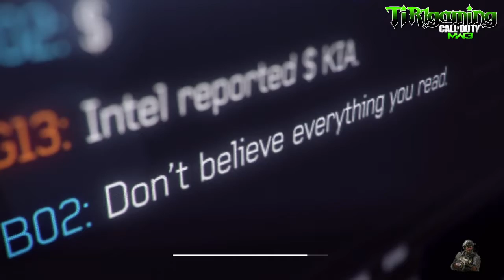MW3 - Lets Play - EP4 - Turbulence (Live Commentary)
Call Of Duty Modern Warfare 3 Campaign Playthrough